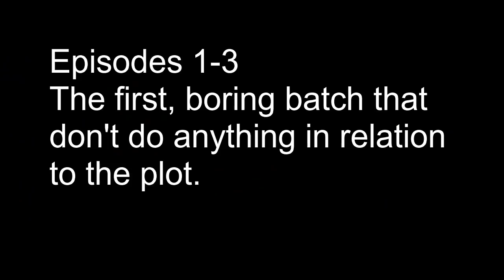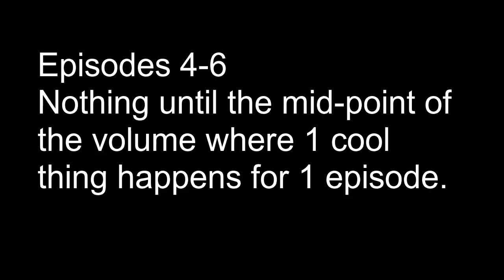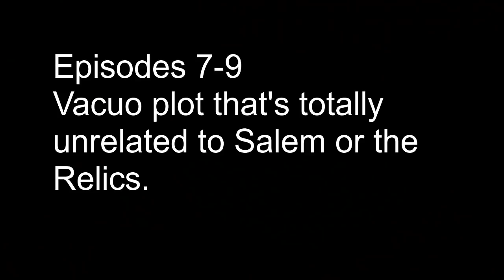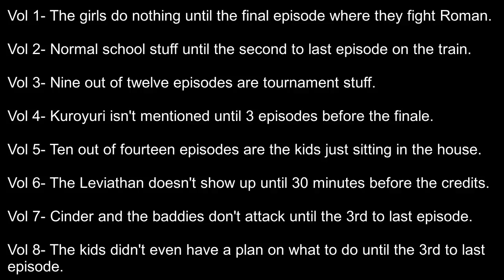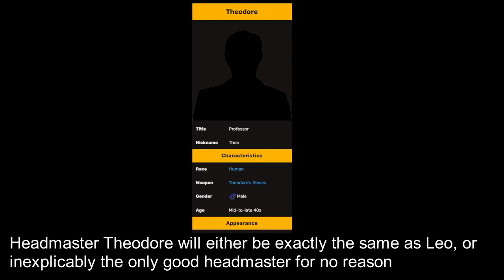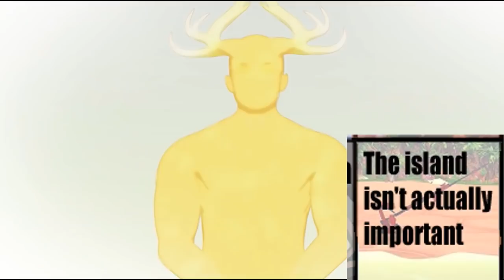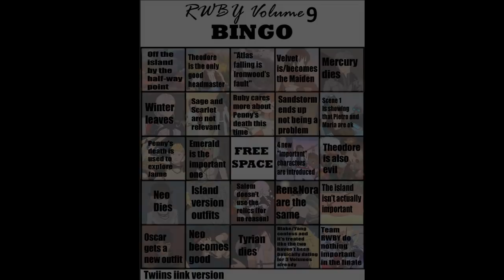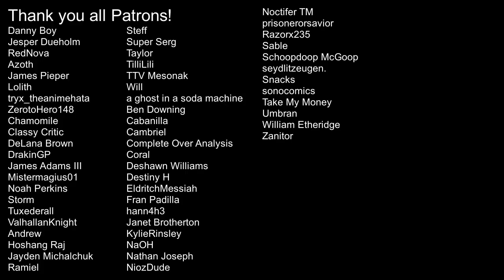RWBY Discussion: Predictions for Volume 9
Watch me get everything wrong, lol.